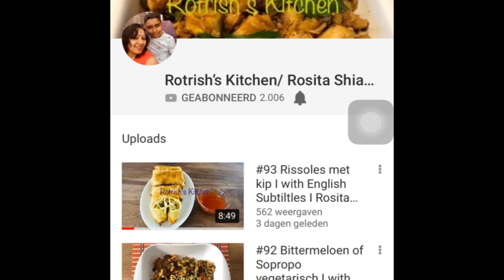#103 Kokosmelk uit een kokosnoot halen I Squeeze coconutmilk out of a coconut I Rotrish’s Kitchen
Lieve kijkers,
Vandaag laat ik je zien hoe ik kokosmelk uit een kokosnoot haal.
M.b.v. mijn man laat ik zien hoe je de kokosnoot stukmaakt en het vruchtvlees eruit haalt.
Wil je het een keer zelf proberen, bekijk dan deze video.
Lieve groet,
Rotrish’s Kitchen/ Rosita Shiamrai